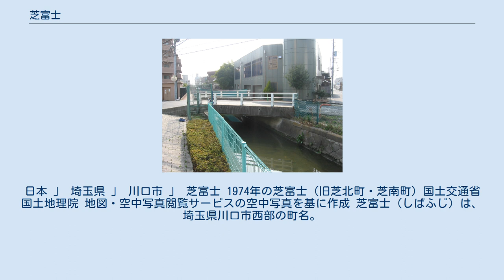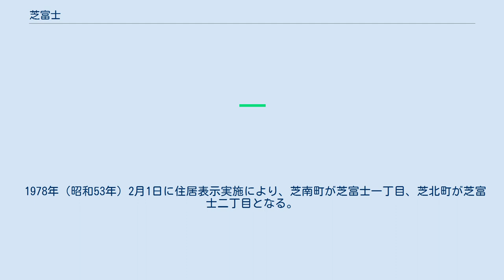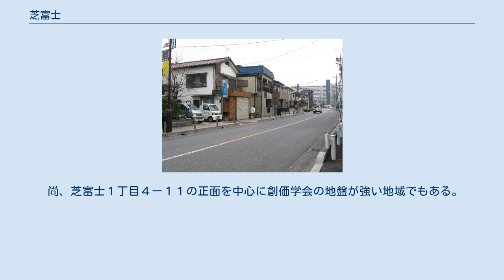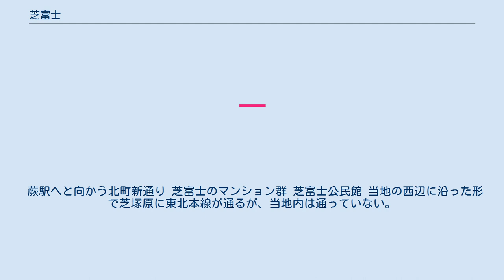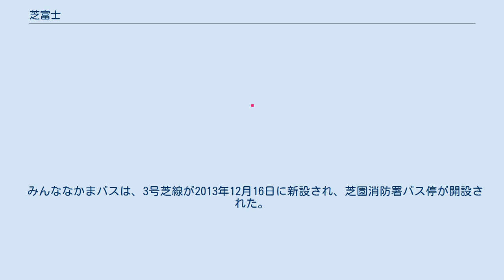芝富士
日本 」 埼玉県 」 川口市 」 芝富士 1974年の芝富士（旧芝北町・芝南町）国土交通省 国土地理院 地図・空中写真閲覧サービスの空中写真を基に作成 芝富士（しばふじ）は、埼玉県川口市西部の町名。
現行行政地名は、芝富士一丁目及び芝富士二丁目。
面積0.309km2。
 埼玉県川口市芝地区西部にある町であり、一・二丁目が存在する。
元は大字芝の一部であった。
町内の大半は住宅地であり、旧芝南町の一丁目と旧芝北町の二丁目に分かれている。
「ユーアイタウン芝富士」の愛称を持つ。
 埼玉県川口市芝地区にある。
川口市の最西端で、蕨市北町、さいたま市南区文蔵、南浦和と接している。
川口市内では芝園町と、線路を隔てて芝塚原、大字芝の飛地と接している。
一丁目には商業施設が集中しており、二丁目には大型の集合住宅が集中している。
 文蔵東橋と新曽用水 標高は6-7mで、平らな地形となっている。
町の唯一の水路である新曽用水（文蔵川）が通っているが、水田がないため現在では使われていない。
以前は町を起点に人工河川の竪川が流れていたが、現在は暗渠となり、歩道の下を流れている。
町の大半は住宅地で、地元住民が農作物を育てるための3000m2ほどの畑（レクリエーション農園）がある。
 昭和時代に都市化が進んだ際、経済の発達がより進んでいた蕨側の南部が先に開発が進み、しばらくの間、芝側の北部は荒地が多い状態であった。
そのため、現在の市街の構成としては、南部に比較的古い建造物が、北部には比較的新しい建造物が建っている傾向がある。
 芝園町との連携が強く、2008年に芝富士小学校と芝園小学校が統廃合された。
町域は川口市になるが、東北本線の線路の西側にあり、川口市の他の町がある東側とは東京外環自動車道と芝陸橋でのみ結ばれていない上、最寄駅が蕨駅または南浦和駅になるため、住民の生活圏は蕨市やさいたま市南区に及ぶ。
その事により、施設の名称には「蕨」や「南浦和」が使用される場合も多い。
実際に衆議院議員総選挙の小選挙区の区割りも蕨市やさいたま市南区と同じ埼玉県第15区に属している。
 1940年に芝村と川口市の合併により、芝南町と芝北町は大字芝から独立する。
1950年代半ばから、地域の都市化により大規模な水田の埋立作業が行われ、1960年代後半には芝富士公民館、芝富士保育園、芝富士小学校などの施設が建設される。
1972年に「学びの橋」に代わり、京浜東北線・東北本線を隔てて隣接していた芝北町、芝南町、芝園町と芝塚原を結ぶ芝陸橋ができる。
 1978年（昭和53年）2月1日に住居表示実施により、芝南町が芝富士一丁目、芝北町が芝富士二丁目となる。
東京近郊のベッドタウン化に伴い、大小のアパート、マンションが所々に建設される。
 尚、芝富士１丁目４ー１１の正面を中心に創価学会の地盤が強い地域でもある。
 一説によると、1978年（昭和53年）2月1日の住居表示実施に伴い、"芝"園や"芝"塚原のように旧芝村が由来である地区名「芝」と、町から富士山がよく見えたことから「富士」と繋げた合成地名であり、ローマ字表記などでも「Shiba-Fuji」と書かれる場合が多い。
町名の由来は富士講に関係するという説や、瑞祥地名であるという説もある。
関東では、富士山がよく見えた場合は「富士見」という地名になる場合が多いため、前者は信憑性は低いという指摘もある。
 住居表示実施以前の1968年（昭和43年）には、芝富士保育園、翌年に芝富士小学校、さらに翌年にも芝富士公民館が開所したが、このときには既に芝富士の名前がついていたため、これが由来となったという説もある。
現在では高層建造物が周辺に多く出来たため、富士山を見ることは困難となっている。
 2018年（平成30年）3月1日現在の世帯数と人口は以下の通りである。
 総数 [戸数または世帯数： 、人口： ]。
いずれの年も1月1日現在。
 蕨駅へと向かう北町新通り 芝富士のマンション群 芝富士公民館 当地の西辺に沿った形で芝塚原に東北本線が通るが、当地内は通っていない。
 みんななかまバスは、3号芝線が2013年12月16日に新設され、芝園消防署バス停が開設された。
 街の道路は全体的に狭く、一方通行がほとんどで、典型的な住宅密集地の道路構成となっている。
 ※南浦和とは1点でのみ接する。